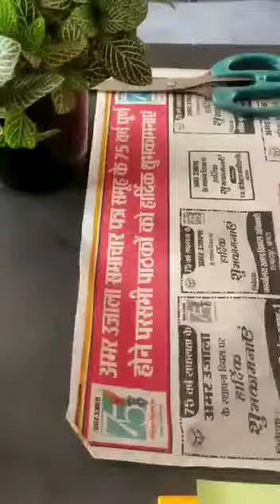easy Father's day gift ideas